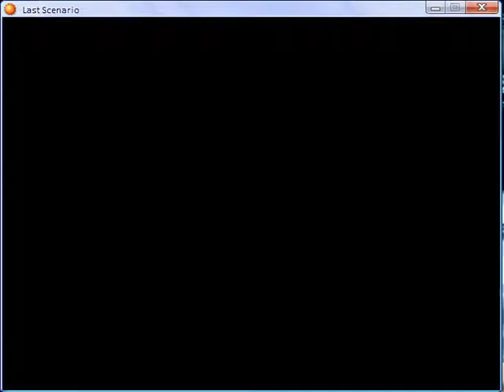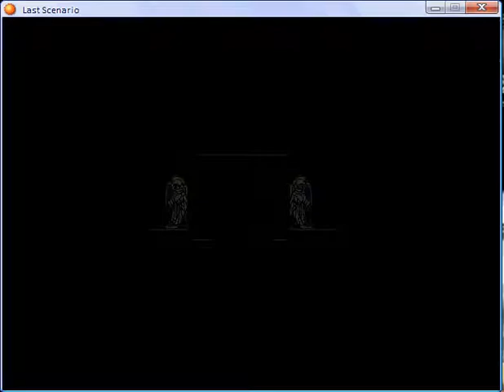Last scenario part 389.flv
Gate To Elysium part 3 Optional Boss: Durile (HP: 125000)